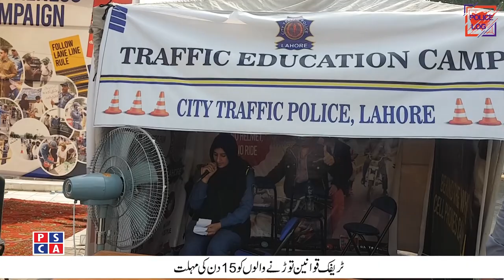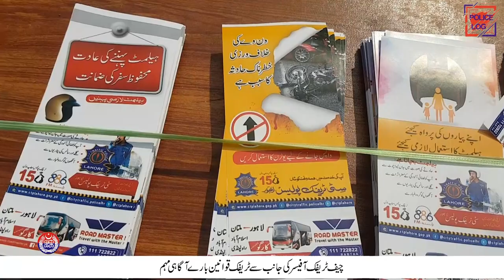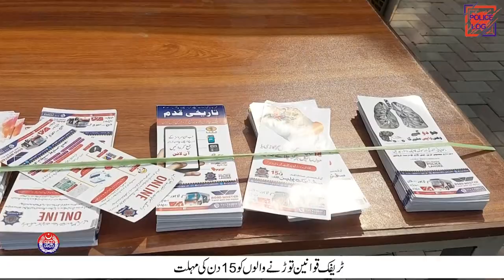City Traffic Police Lahore Warning - Special interview of CTO Lahore Syed Hammad Abid by Rimsha Awan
City Traffic Police Lahore Warning - Special Talk with CTO Lahore Syed Hammad Abid | PSCA TV

لاہوریے ہو جائیں ہوشیار!!!
سی ٹی او لاہور کا بڑا بیان
اب جو بھی کرے گا ٹریفک قوانین کی خلاف ورزی اس کے خلاف ہو گی سخت کارروائی

🚨 Exclusive Interview with CTO Lahore Syed Hammad Abid
🚨 In this must-watch interview hosted by Rimsha Awan, Capt. R Syed Hammad Abid, the Chief Traffic Officer (CTO) of Lahore, discusses crucial updates on traffic regulations in Lahore.

🛡️ Helmet Law Alert: CTO Abid announces that wearing helmets will soon be mandatory for all motorcycle riders, including those on the second seat. He emphasizes the need for educational institutions to promote helmet use among youth.

🚦 Traffic Law Enforcement: Learn about the five model roads in Lahore where strict traffic law enforcement will be implemented. CTO Abid also reveals how the Punjab Safe Cities Authority will aid in enforcing traffic laws.

💻 Online E-Challan Payments: CTO Abid explains the new procedure for online e-challan payments, making it easier for drivers to comply with traffic regulations.